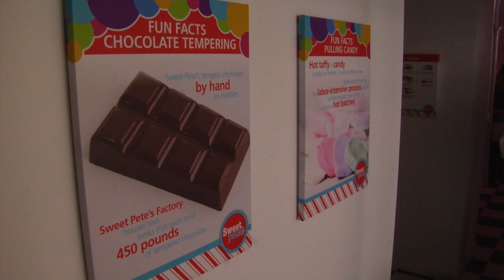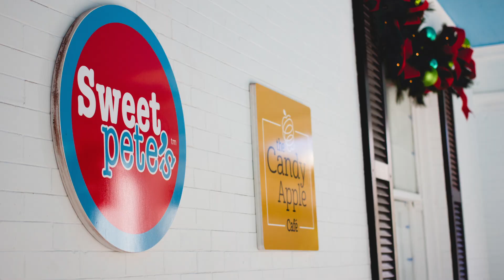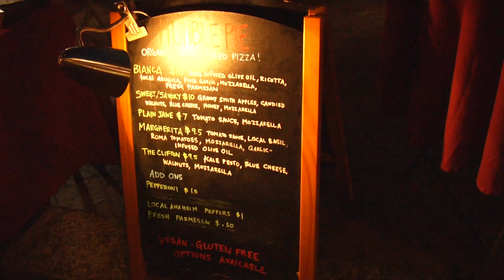I Know Jax |Episode 136 | Jacksonville, Florida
In this fun episode of I Know Jax, we have a lot of different stories for you.

Sweet Pete's: We visit their new location downtown, and check out the Candy Apple Cafe & Cocktails.

First Wednesday Art Walk: It's December, time for snow and a rally for MOCA

Holiday Gift Guide: We look for cool, unique local gifts. This time we talk to Scott from Twinn Bridges and learn a lot about herbs.

I Know Jags: This week Marcel talks to a few of the Jaguars players about Christmas shopping.

You'll also find out about the I Know Jax Big Birthday Bash & Christmas party taking place on December 11.

Find fun things to do in Jacksonville Florida including the best restaurants to visit as well as great craft breweries and of course all the festivals and events that happen in The River City.